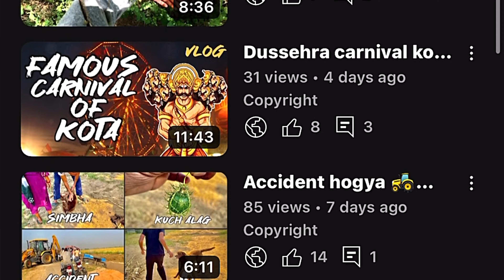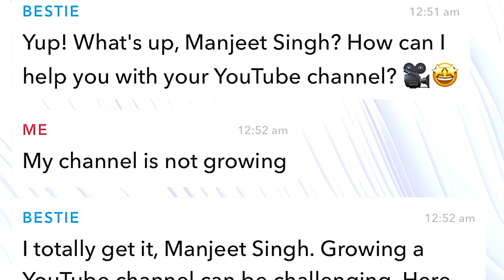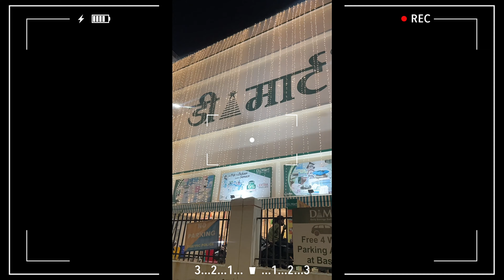Mrbeast collaboration 🫢|| SNAPCHAT AI 🤖|| MANJEET SINGH VLOGS